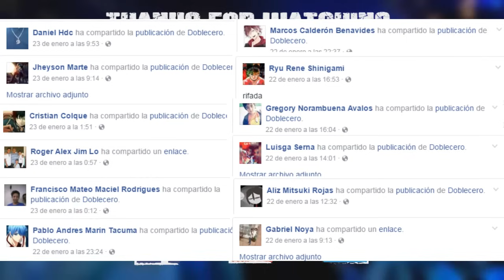RAP DE HINATA 2017 | NARUTO | Doblecero Feat Piyoasdf